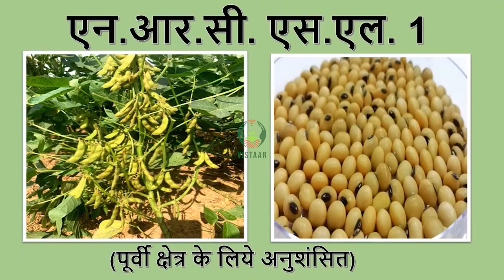पूर्वी क्षेत्र के लिए अनुशंसित सोयाबीन प्रजाति NRCSL 1